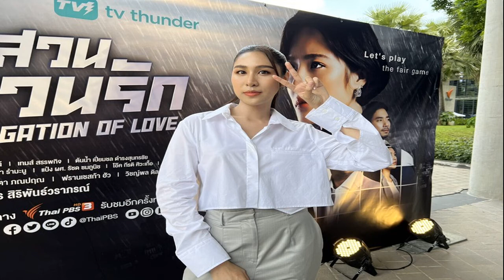วาดิม นายแบบแฟนเก่า ซาร่า คาซิงกินี ขอแฟนสาวแต่งงานแล้ว ยังจำได้ไหม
วาดิม นายแบบแฟนเก่า ซาร่า คาซิงกินี ขอแฟนสาวแต่งงานแล้ว ยังจำได้ไหม นายแบบชาวรัสเซีย ‘วาดิม’ อดีตแฟนหนุ่มของ ซาร่า คาซิงกินี ที่เคยตกเป็นประเด็นฉาวเมื่อหลายปีก่อน หลังซาร่ายอมรับว่ามีลูกสาววัย 2 เดือนอีกคนชื่อ ‘น้องเอมมิลี่’ และกำลังจะมีแพลนวิวาห์ด้วยกัน แต่แล้วเรื่องราวกลับตาลปัตร เมื่อฝ่ายชายได้เลิกรากันสาวซาร่าไปนานแล้ว
โดย วาดิม ได้โพสต์อินสตาแกรมชี้แจงเรื่องราวดังกล่าวว่าขอโทษที่เกิดเรื่องราวเข้าใจผิด โดยตนได้เดทกับสาวซาร่าเพียง 3 เดือนเท่านั้น ในช่วงเดือน ตุลาคม ปี 2019 ถึงเดือน มกราคม ปี 2020 ครั้งเมื่อได้เข้ามาทำงานยังกรุงเทพฯ ประเทศไทย หลังจากนั้นก็ได้เลิกรากันด้วยความสัมพันธ์ที่ไปได้ไม่ดีมากนัก ซึ่งเจ้าตัวก็ได้เดินทางกลับไปทำงานยังต่างประเทศ และได้อันฟอลโลว์ไอจีต่อกัน
หลังจากนั้นไม่นาน วาดิม ก็ได้เปิดตัวแฟนใหม่ หลังไปทำงานที่เซี่ยงไฮ้ ประเทศจีน ซึ่งก็ได้โพสต์รูปภาพหวานกับสาวหมวยชาวจีน Rainie Liu
ล่าสุด วาดิม ได้ตัดสินใจคุกเข่าขอแต่งงานแฟนสาวเป็นที่เรียบร้อย โพสต์รูปภาพเป็นสักขีพยานรัก โดยได้มอบแหวนเพชรเม็ดโตสุดหรูสวมใส่ให้ที่นิ้วนางข้างซ้าย ก่อนที่จะประทับจูบอย่างดูดดื่มด้วยความโรแมนติก เขียนแคปชั่น The beginning of forever ท่ามกลางความยินดีจากเพื่อนๆ ในโซเชียล ต่างพากันมากดไลก์
ขอบคุณไอจี : vadimashab